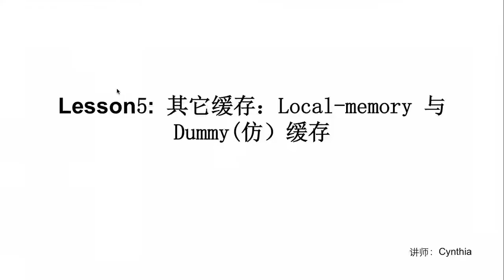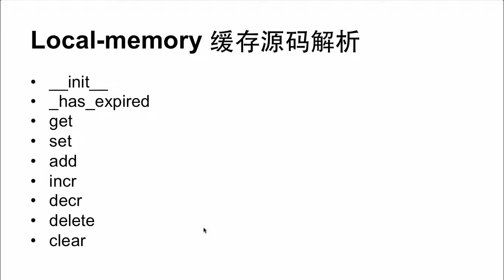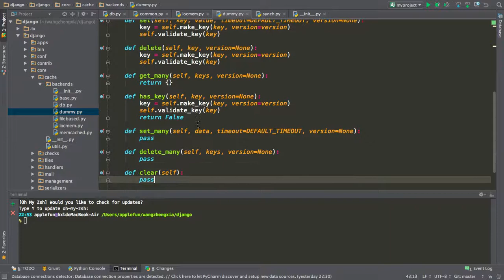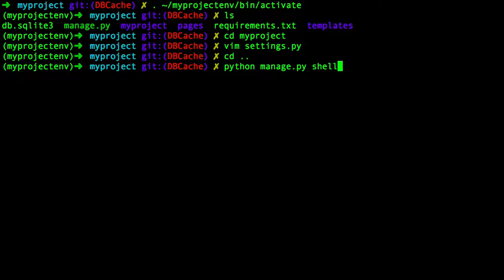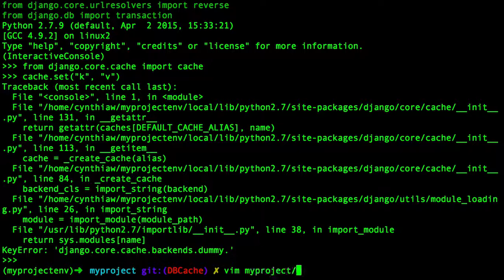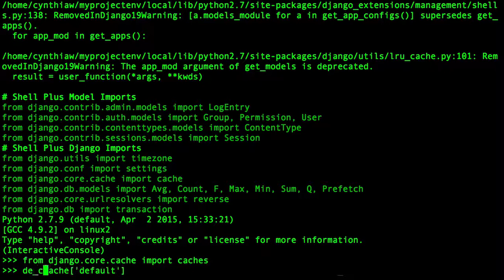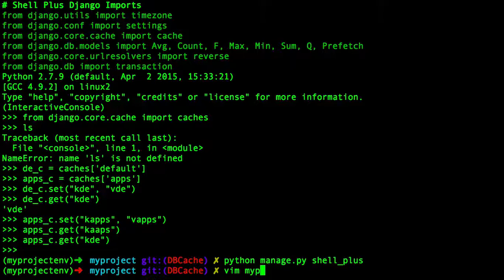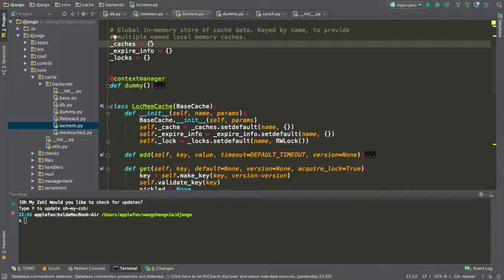django缓存优化5 其它缓存：Local memory 与 Dummy仿缓存